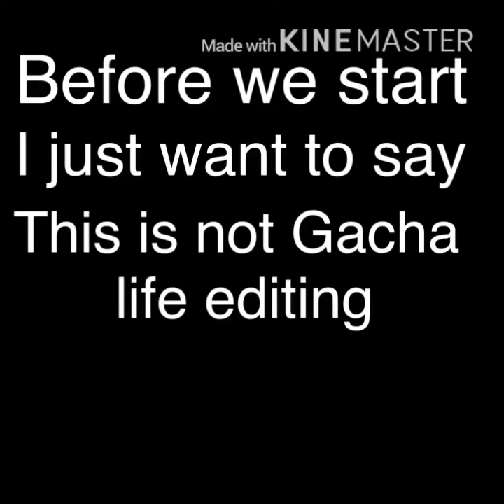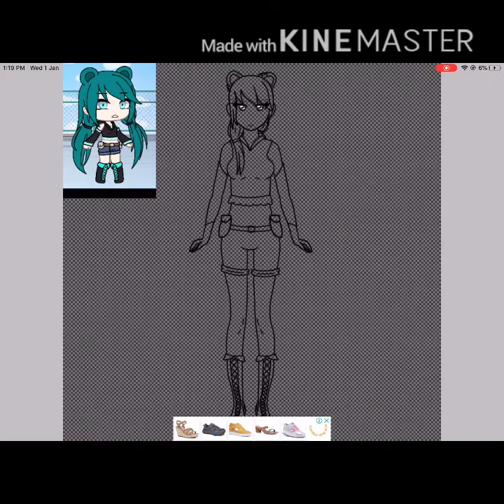Gift for “Aqua Panda” / speededit / ibisPaintX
Apps: ibisPaintX, KineMaster, Gacha life